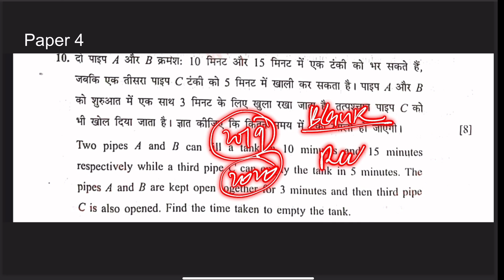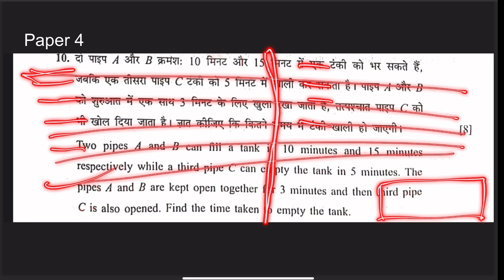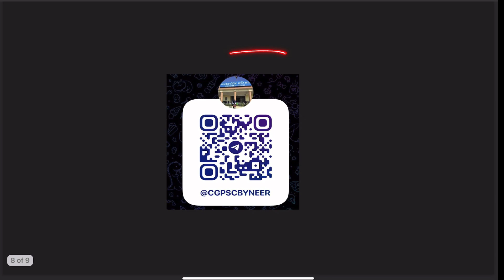CGPSC MAINS DAILY ANSWER WRITING 19 April By NEERNIDHI NANDEHA, Deputy Collector, CGPSC Rank 1